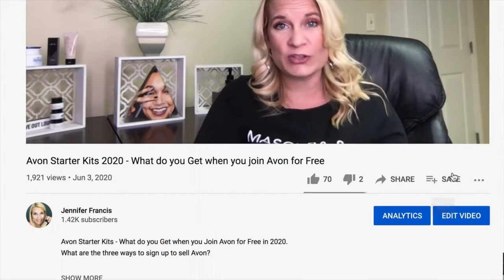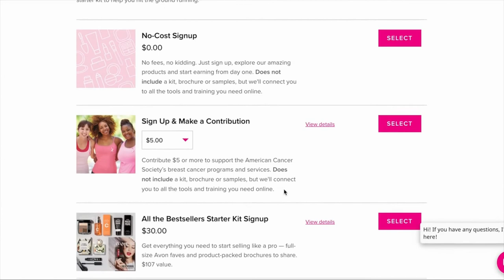Sell Avon Online Using Live Video | LIVE video tips and tricks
Learn how to sell Avon Online using Live Video!

Become an Avon Rep and Sell Avon Online using Live Video

Sell Avon Online on LIVE VIDEO - if there was ever a Sell Avon Online topic that scares people, it’s going live on Facebook.

(And maybe building a blog - but I’ve got you covered with that in a different video 👇🏻

Does that sound like you? Are you afraid to GO LIVE?

START YOUR BEAUTY BLOG! FREE RESOURCE

For Avon Sales tips - Join our Facebook Community for all reps

Read more about my Avon Story and how I use my Beauty Blog as an Avon Representative

All new Representatives earned an average of $112 over their first 8 campaigns, but those who participated in Pathway to Premier earned an average of $390 over their first 8 campaigns, based on those who started in Campaigns 5 through 19, 2020 (exclusive of signup and shipping costs).